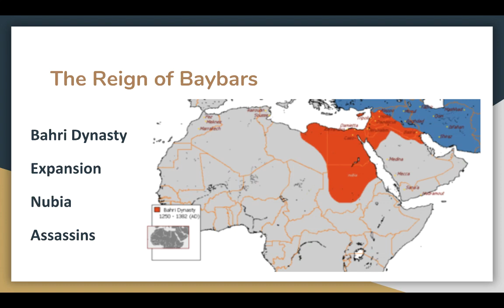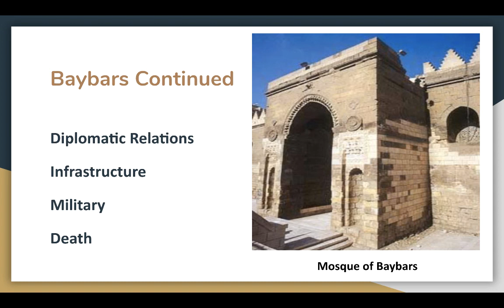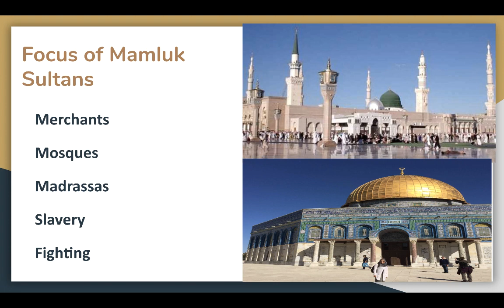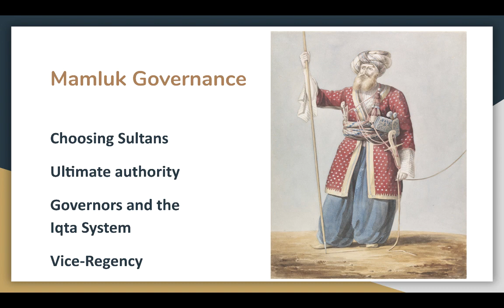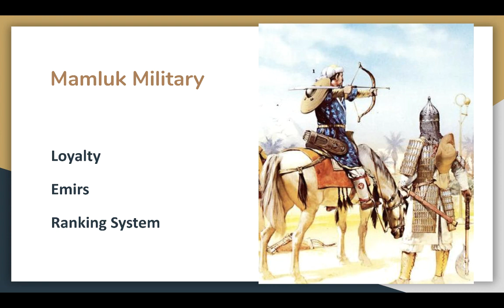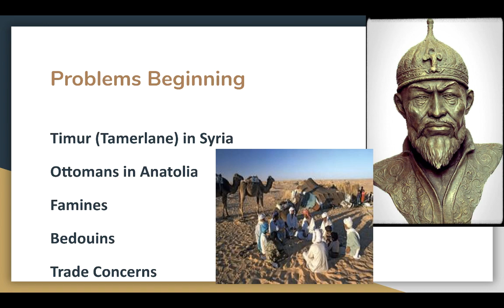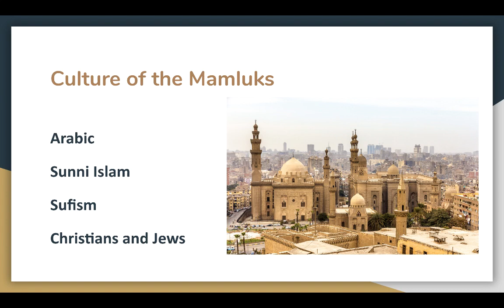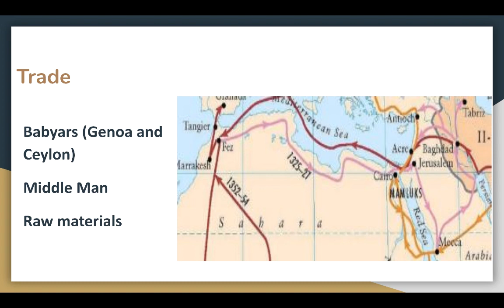Mamluks in Egypt